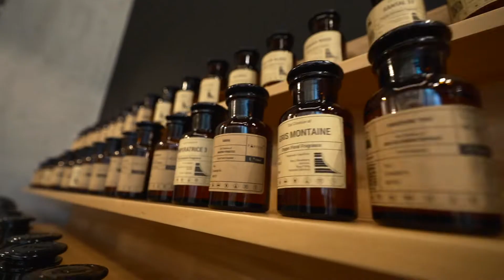Eid Fashion Collections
استعدّوا لعيد بإطلالات بمنتهى الأناقة والروعة مع أحدث تشكيلات الملابس في

Make Eid trendy with the latest collections available by your favourite brands across DubaiHillsMall. @fyorofficial @narsissist @stradivarius @parfumae.uae